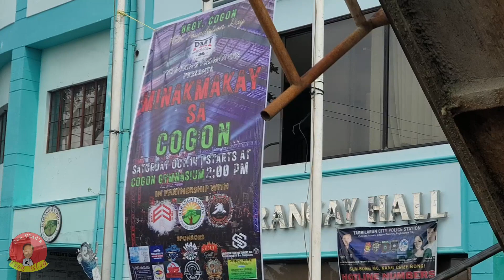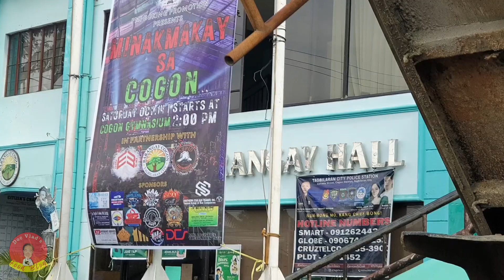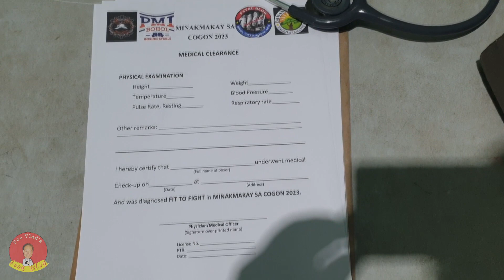BOXERS' WEIGH IN For Minakmakay Sa Cogon‼️ A Series Of Amateur Fights In Tagbilaran City, Bohol‼️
I had accepted the job as ring physician for the amateur fights that were held in Barangay Cogon Gymnasium last Saturday, Oct. 14th‼️ More than 26 amateur fighter from all ages and backgrounds came out to be cleared by me‼️ This was the first event to be sponsored by S2PID Brotherhood and Sir Wilmer Molina Ebonia‼️ Hoping to see more of these fights again in the future‼️

Bohol Bloggers Collective

CTTO: Mötley Crüe